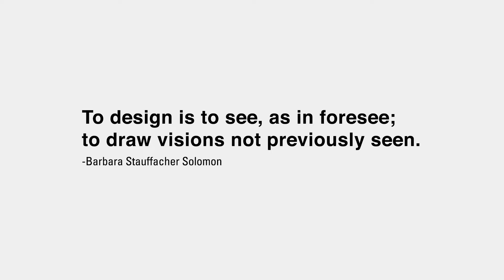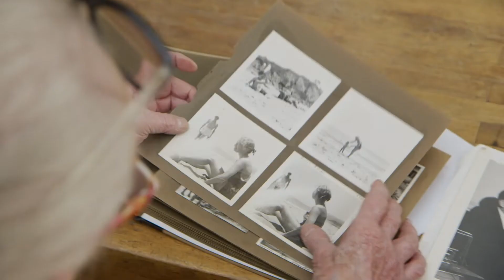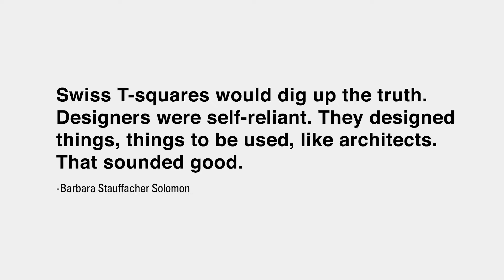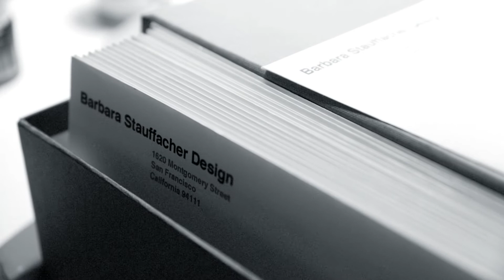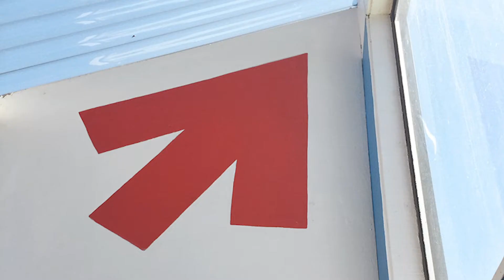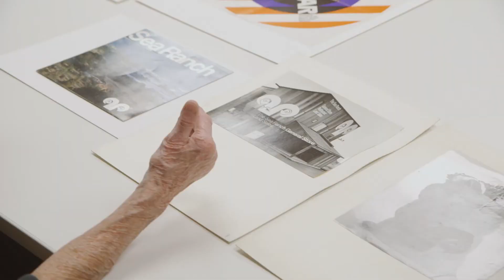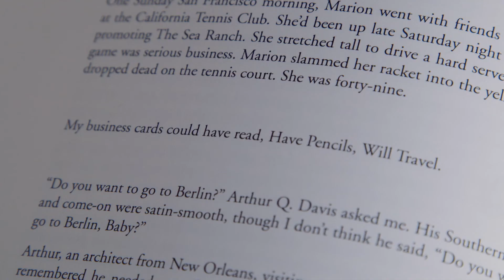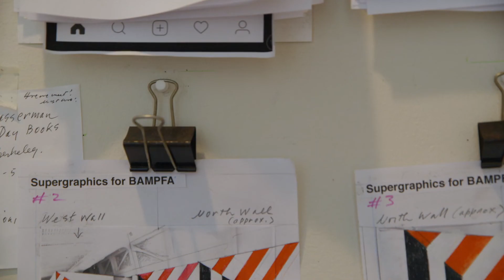Visions Not Previously Seen: The Groundbreaking Design Work of Barbara Stauffacher Solomon | Adobe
Barbara “Bobbie” Stauffacher Solomon is a very big deal, but you wouldn’t know it from talking to her. Mixing Swiss graphic design principles with West Coast Pop art stylings, Bobbie essentially created supergraphics, and in doing so shaped the history of design. Adobe Create is proud to bring you a documentary short film about her work and life.

Produced and  Directed by Natalija Vekic, Kurt Keppeler and Christian Bruno for Electric Park Films